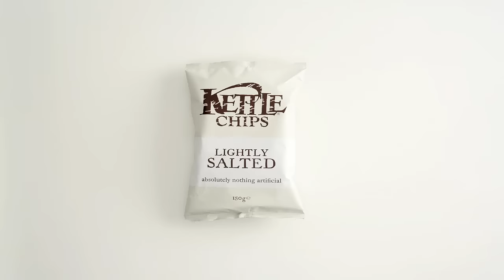Kettle Chips stop motion professional video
Kettle Chips asked us for a video to make people hungry. We delivered.
We used stop-motion techniques to highlight Kettle chips all natural goodness.

It's time to do it for Your Products!
Contact Social Motion Films today.
We design engaging, product-based videos for brands.